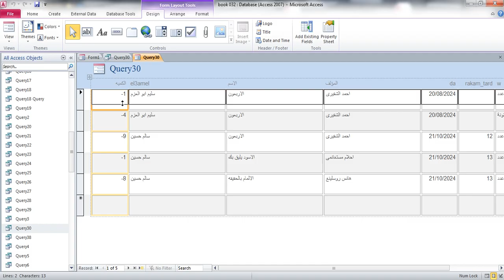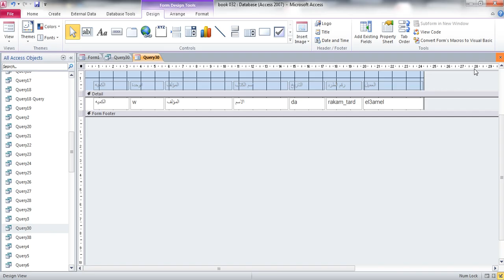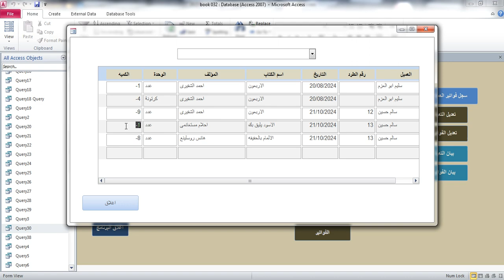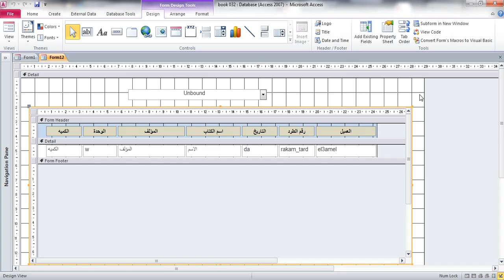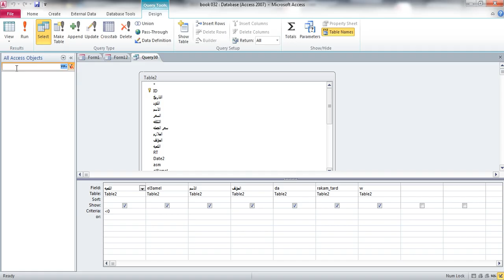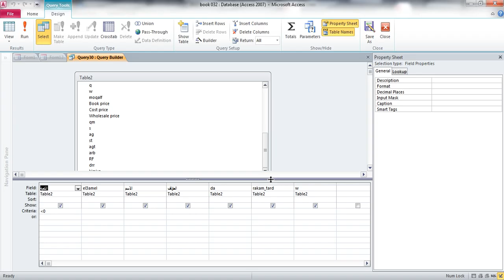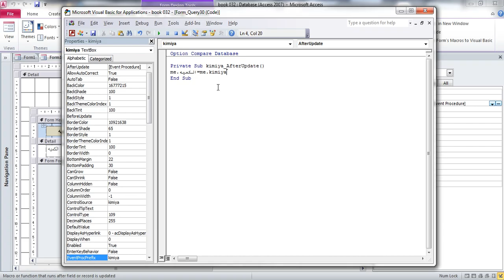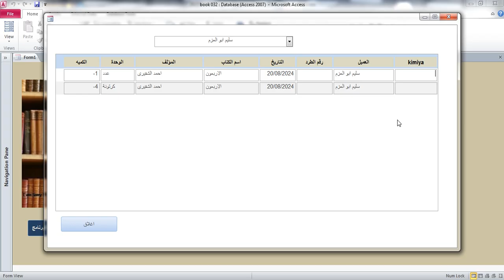الجزء الثانى من سجلات فواتير العملاء | Microsoft Access